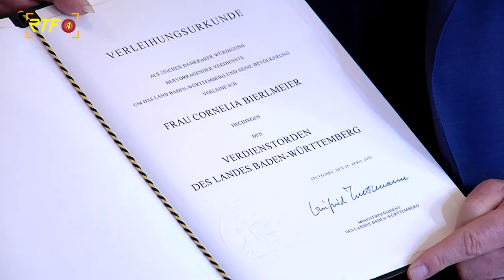Cornelia Bierlmeier aus Hechingen erhält Verdienstorden des Landes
RTF.1-Nachrichten: Cornelia Bierlmeier aus Hechingen erhält Verdienstorden des Landes